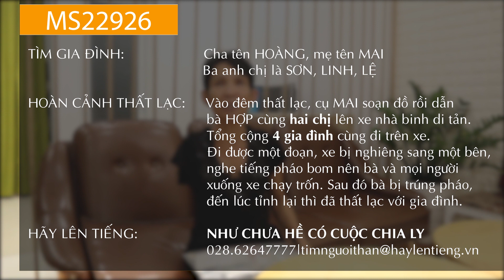Người phụ nữ cụt tay - nửa thế kỷ tìm kiếm gia đình | Như chưa hề có cuộc chia ly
Chiến tranh đã đi qua nhưng nỗi đau vẫn còn đó, những con người đã vượt qua mưa bom bão đạn của kẻ thù nay lại phải gánh chịu những mất mát vô cùng lớn lao, bà Hợp là một trong số đó.
Bà Hợp tìm đến chương trình NCHCCCL với những thông tin vô cùng ít ỏi. Bà không biết nơi mà mình thất lạc là đâu? Không nhớ chính xác năm nào? Nhưng những kỷ niệm về gia đình, về ba mẹ và các anh chị thì bà nhớ rất rõ. Vào đêm thất lạc, mẹ bà là cụ Mai soạn đồ rồi dẫn bà cùng hai chị Linh và Lệ lên một chiếc xe nhà binh để di tản. Tổng cộng có 4 gia đình cùng đi trên xe. Đi được một đoạn thì xe bị nghiêng sang một bên, nghe tiếng pháo bom nên bà và mọi người xuống xe chạy trốn. Sau đó bà Hợp bị trúng pháo, mất một cánh tay, đến lúc tỉnh dậy thì đã lạc mất gia đình.

NCHCCCL cần lắm sự chung tay chia sẻ và loan tin từ mọi người! Hy vọng thông tin này sẽ đến được với những người thân ruột thịt của bà Hợp hoặc những người có quen biết với gia đình bà Hợp trong thời điểm
Hoạt động Thiện nguyện Tìm kiếm và Đoàn tụ người thân NHƯ CHƯA HỀ CÓ CUỘC CHIA LY do Nhà báo Thu Uyên khởi xướng từ năm 2007; hiện do Cty Xã hội vì cộng đồng NỐI THÂN THƯƠNG.

Từ những cánh thư đăng ký, nhờ NCHCCCL tìm kiếm thân nhân; cho tới quá trình xử lý thông tin kỹ lưỡng, tra cứu, tìm kiếm tại thực địa, xác minh nguyện vọng của các bên khi tìm ra và tổ chức đoàn tụ - tất cả đều là hoạt động thiện nguyện, hoàn toàn không thu phí. NHƯ CHƯA HỀ CÓ CUỘC CHIA LY là hoạt động nhân đạo duy nhất tại Việt Nam trong lĩnh vực hàn gắn ly tán, chia ly. Tiêu chí của chúng tôi là giúp tìm kiếm và đoàn tụ cho những cảnh ngộ ly tán vì mọi nguyên nhân (trừ hình sự) mà các bên đều có nguyện vọng được gặp lại nhau. Chúng tôi cũng hợp tác với 12 đài truyền hình trên thế giới, cùng tìm kiếm và đoàn tụ cho những người gốc Việt, và những người tìm người thân hiện ở Việt Nam.
SWIFT code: MSCBVNVX
STK: 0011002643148 - NH Ngoại Thương VN - Vietcombank
Chủ tài khoản: Báo VietNamNet

✲ Thư tay: Hòm thư 005 - Bưu điện Trung tâm Sài Gòn, Tp.HCM